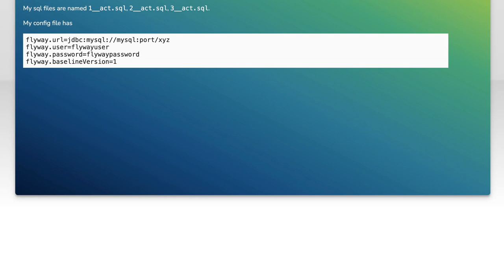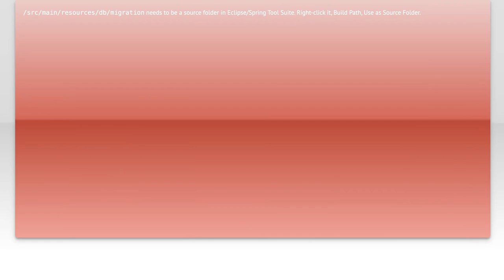Flyway migrate says schema is up to date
flyway: Flyway migrate says schema is up to date

Related to: flyway